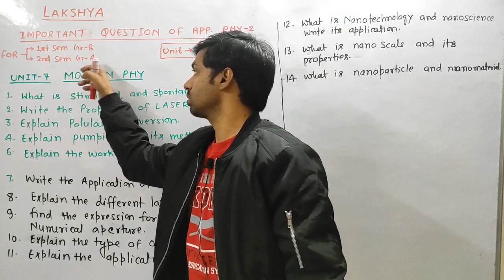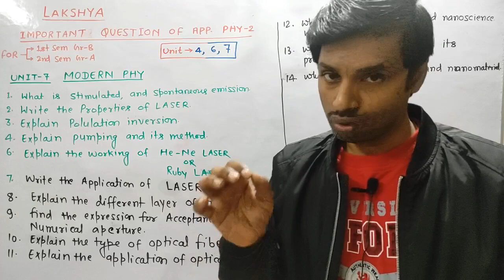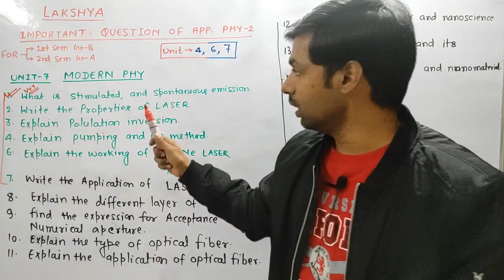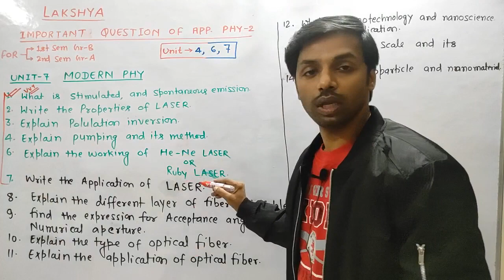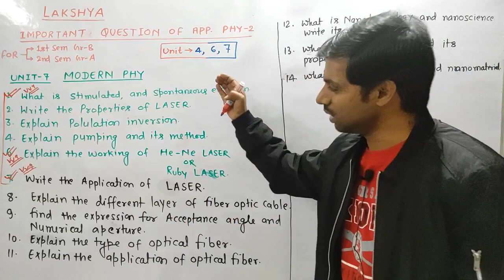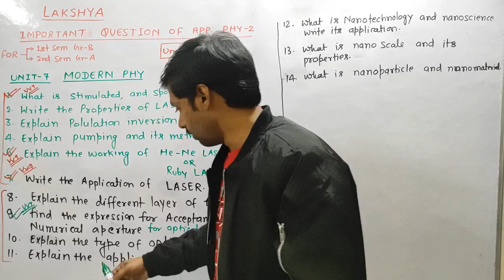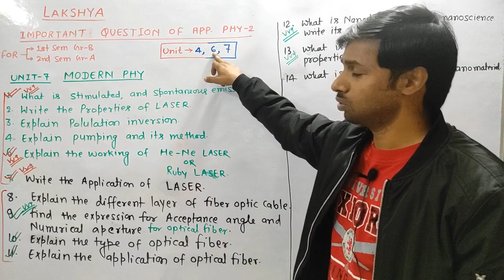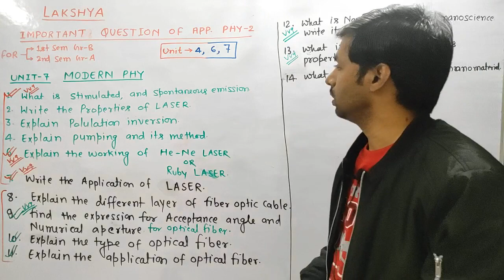APPLIED PHY -2 ,UNIT -7 , IMPORTANT QUESTION